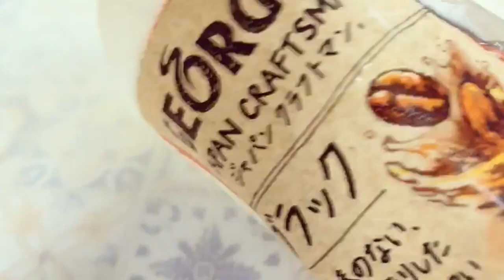よこはまばし商店街でキムチを購入しただけ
浅漬けキムチと凧のチャンジャとヤンニョムケジャンを買いました